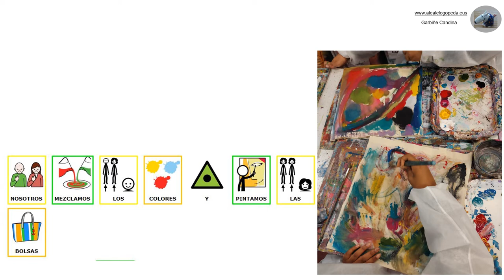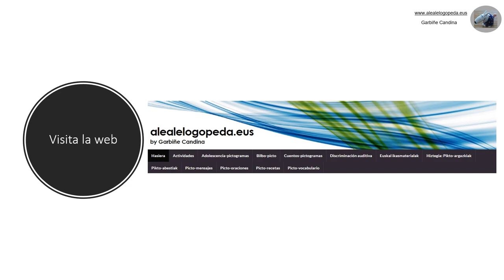NAHIARTE by FORMARTE (Pictogramas)